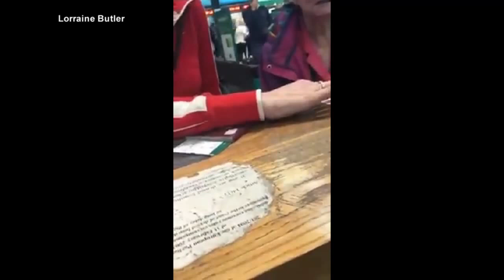Adorable Grandmother Surprised With Trip to New York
In a now viral video, Lorraine Butler surprised her grandmother, Olive Chester, with a trip to New York City for her 80th birthday. Chester, from Tipperary, Ireland, thought she was going to London.